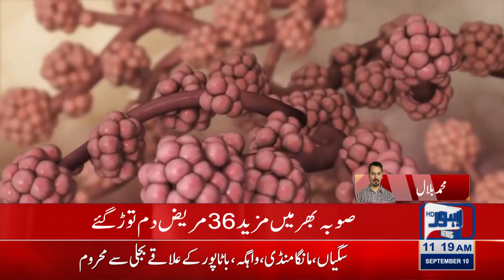Lahore reports 672 coronavirus cases, 9 deaths in 24 hours